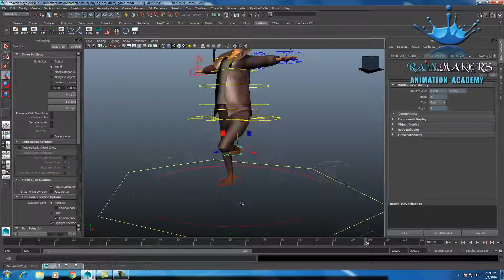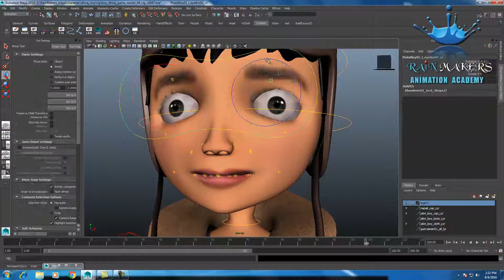cartoon boy in maya and mudbox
maya cahracter model texture mudbox sculpting and maya rigging demo reel